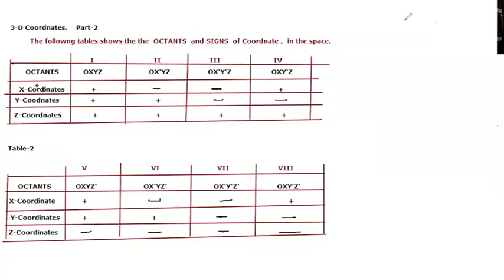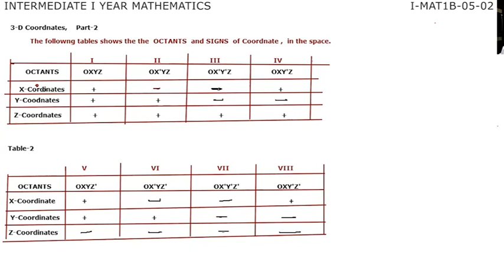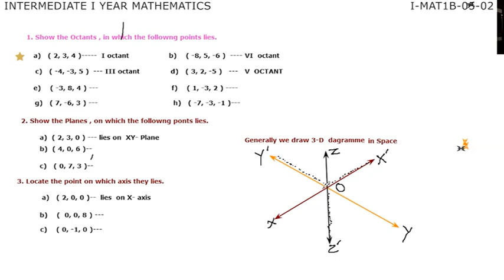THREE DIMENSIONAL CO-ORDINATES - PART - 2 (MATHEMATICS - 1B)